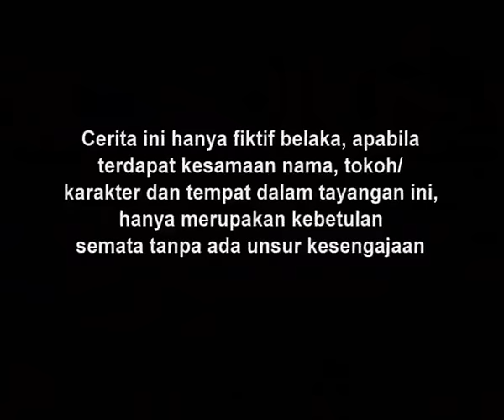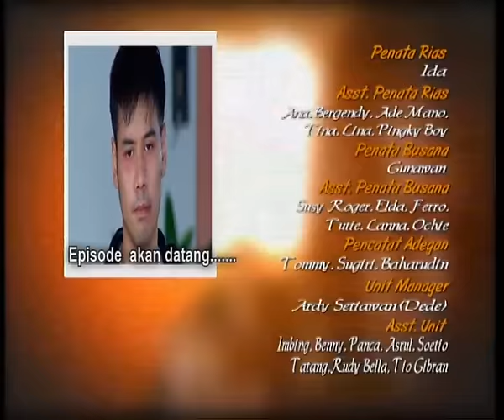Cahaya Cinta - Episode 67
Selamat Menonton